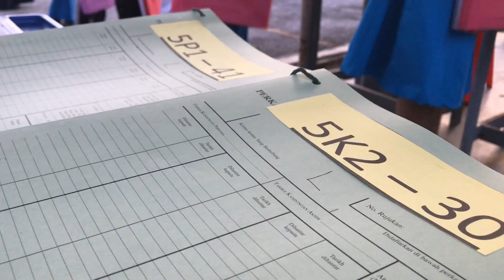Hari Pertama bersekolah selepas PKP 24 June 2020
Hari pertama persekolahan selepas PKP 24 Iune 2020